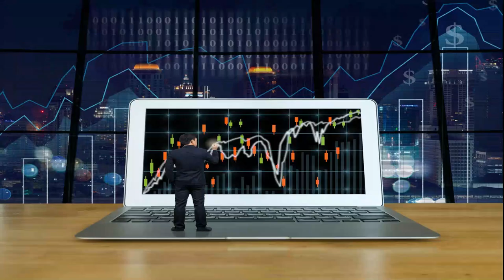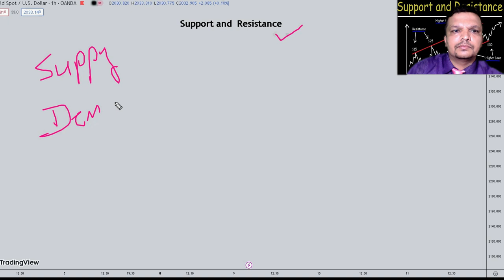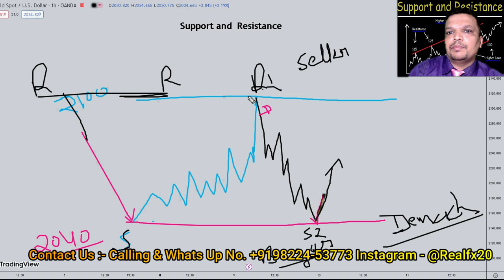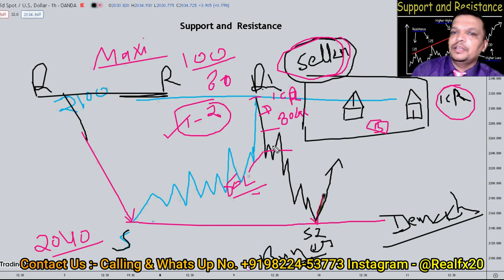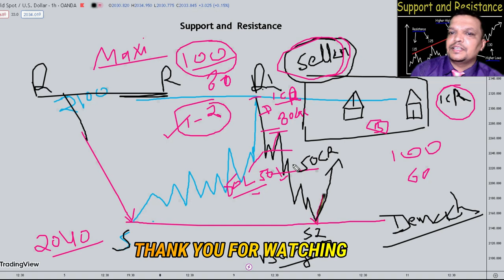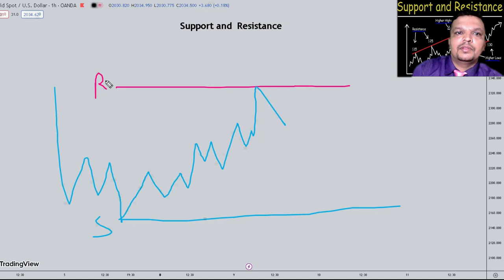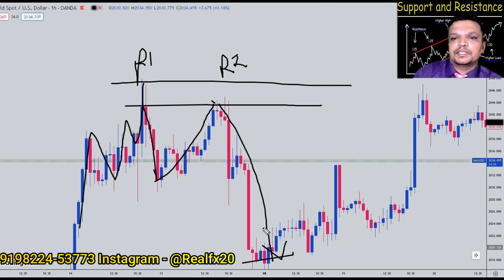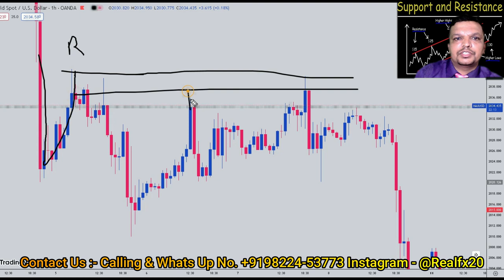What is Support & Resistance - How to Identify Actual Support & Resistance with Real Fx!